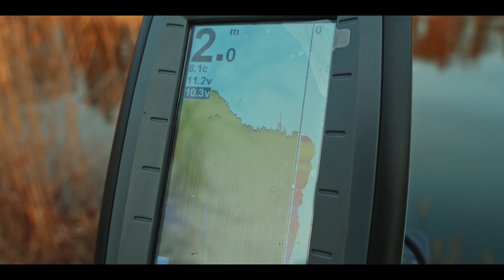Zasiadka karpiowa na dzikiej wodzie PZW Wiosna 2023r. - ZWIASTUN FILMU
Nie zapomnij zostawić SUBA i Łapki w GÓRE !

Kolejna zasiadka na dzikiej wodzie PZW w 2023r.
Zaczynamy serię filmów tropem dzikich karpi na wodach PZW.

Carp+Team
Łukasz Musiał